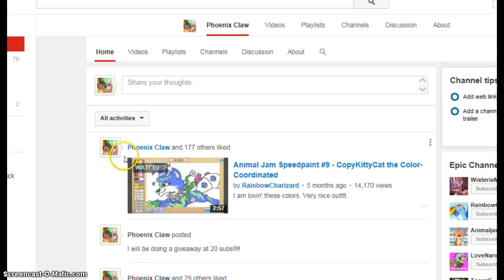Animal Jam: 20 Sub Giveaway! YAY!!!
Hello fellow Jammers! Its Phoenix Claw here and I am going to be doing a 20 sub giveaway! The item I will be giving away is a Yellow Arctic Hood! In the comments below type in your Username, AJ Member Status and your Reason to why you should win it! Be sure to enter before it closes! Good luck!

Example:
Username: Phoenix19001
Status: Non-member
Reason: Cause I have never had it before.

*Please note that was an example, for the reason you write your own. If you have not entered a giveaway before, follow the example but write your own reason.*